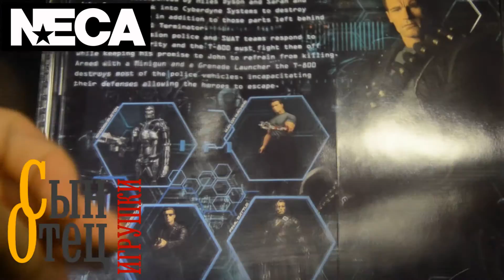NECA | Терминатор Т-800 | Terminator T-800 Cyberdyne Showdown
Приветствую, Вас на моем канале! Предлагаю Вашему вниманию видео обзор на  фигурку Терминатора от компании Neca созданную по легендарному фильму Терминатор 2 Судный День.

Звук от пользователя Официальный канал КВН

Видео фрагменты из х/ф Терминатор 2: Судный день | Terminator 2: Judgment Day
Видео фрагмент из а/ф История игрушек 2 | Toy Story 2